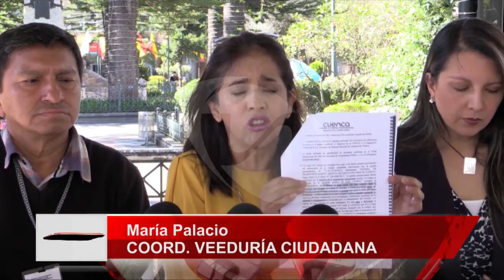Frentistas piden celeridad en obras del tranvía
La firma del contrato para el reinicio de las obras del tranvía no convence a ciertos frentistas, ya que mantienen que según el cronograma de trabajo entregado por las autoridades estas debieron iniciar el pasado cinco de diciembre, además aseguran que la empresa ACTN todavía no ha realizado el contrato de personal para dar inicio con el proyecto.